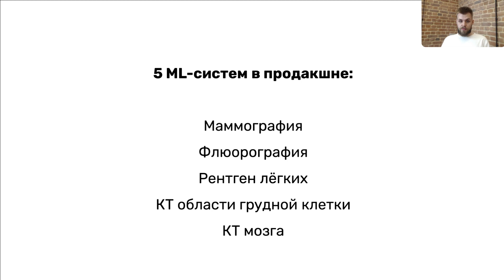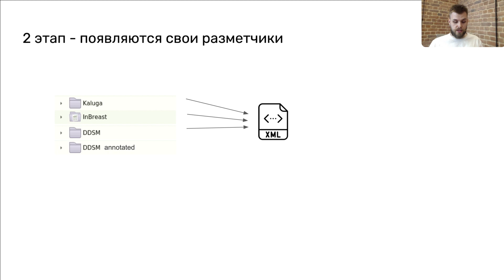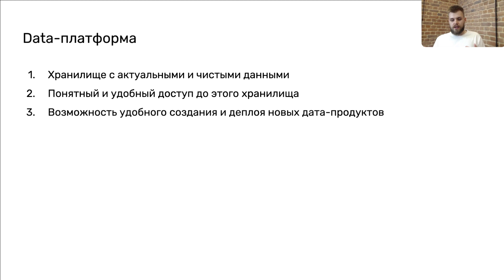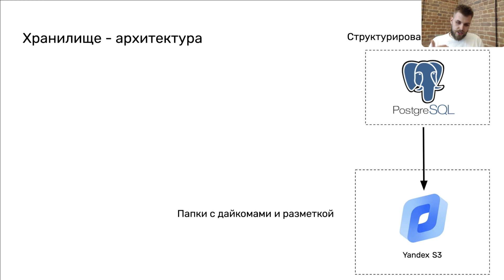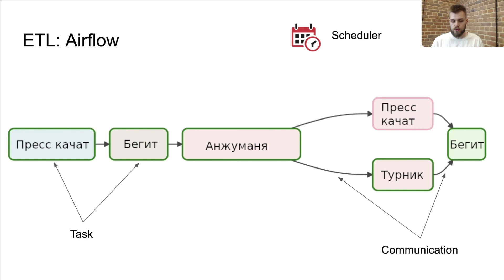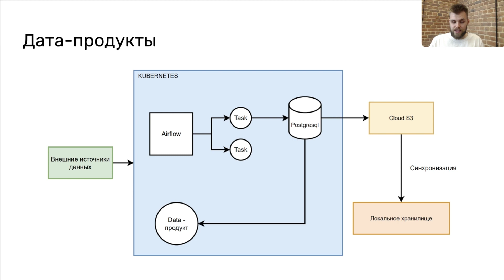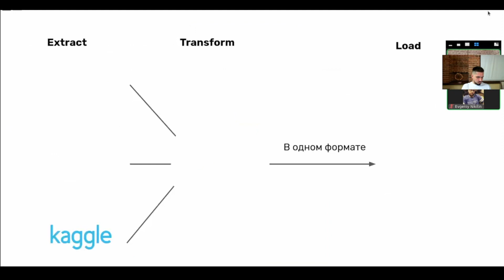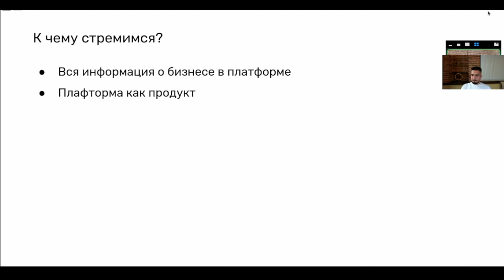Антон Голубев | От JSON-ов к дата-платформе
Антон Голубев | Data Platform Lead, Цельс

Как выстроить работу с разнородными медицинскими данными с технической точки зрения? Какие инструменты использовать? Антон отвечает на эти вопросы на основе истории проекта Цельс.Маммография

Таймкоды:
- 1:44 - история данных на проекте Маммография
- 8:59 - дата-платформа (хранение данных, ETL, дата-продукты)
- 24:57 - что дальше?
- 26:45 - QA